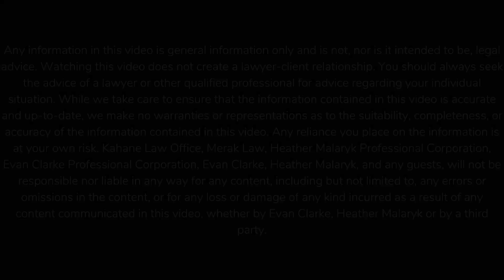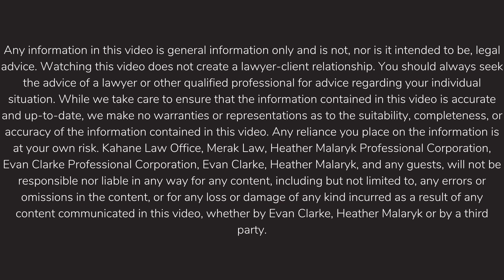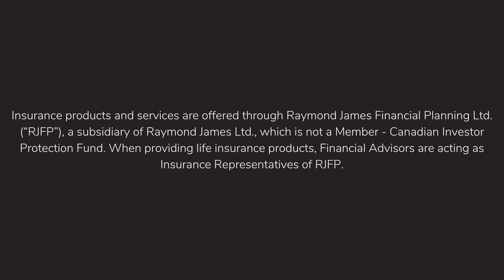Episode #8 - Child Therapy in Divorce with Brandi Smith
If you are facing separation or divorce and are wondering if your kids are going to be OK, check out the next episode of Access to Justice when we interview psychologist Brandi Smith about how mental health professionals can help your family transition successfully through one of life’s biggest changes. We talk about intergenerational boundaries, the toxicity of conflict, and when is the best time to get a professional involved (Spoiler Alert: there is no bad time).